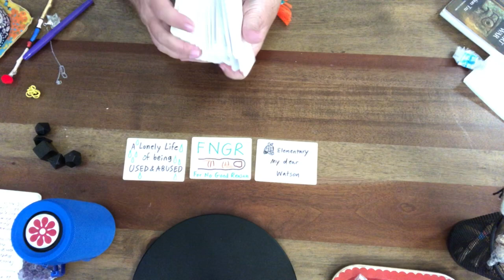Release Language woo dome hungergames collectivereadings oraclemessages ⚡️ Must see xtras below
"Release language" on February 18, 2024. Cut the cords. Break the chains. Make your personal Declaration of Independence. You may need to improve your kidney function. 🧠Escape from under the domes. Planetary rebellion even shows up in this read, along with Liberte, Egalite and Fraternite. The Founding Principles.

Related videos by Pearle Snapp Tarot

“Did you know that True Love asks for nothing?” It will never tell you to buy stuff for its own benefit or gain.

“I scare myself, and I don’t mean lightly.” This song is about brainwashing (“black magic”) — and releasing the dark programming.

“One day, you’ll find that I have gone… And now the time has come, and so I must go…” Sovereignty. Ascension. Cutting those cords.

No refunds

PERSONAL READINGS
33 minutes …….. $33.00 USD

WISH LIST